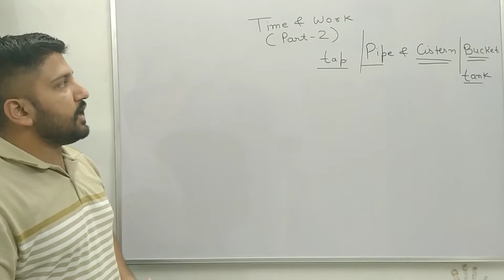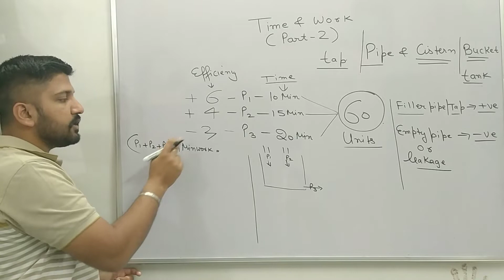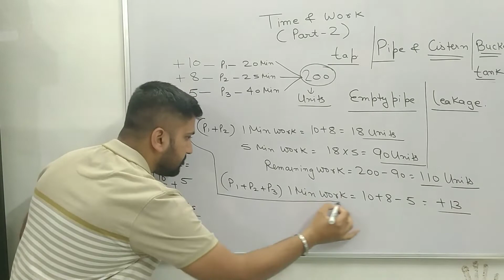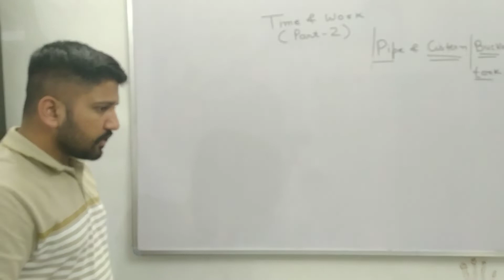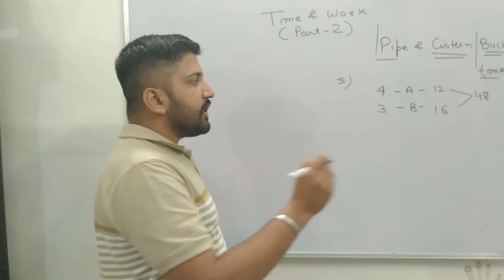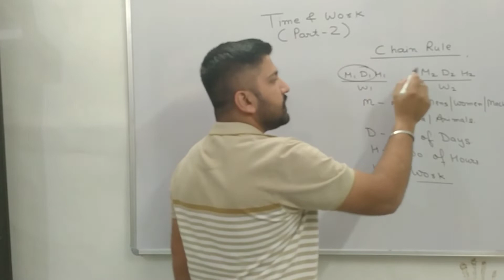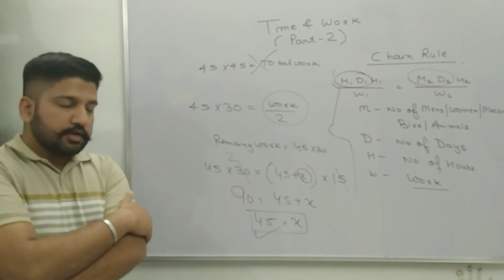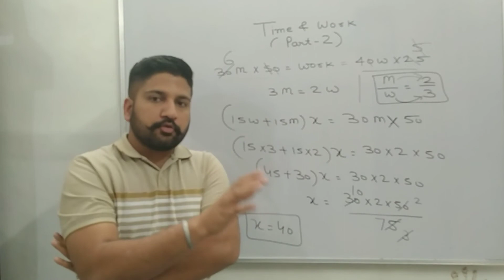Time & Work (Part - 2) Short Tricks/Problems for SAT, CRT, GRE, GMAT, SSC, Bank, State Exams.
Time and Work Short Tricks/Problems

This video is about the method of Time & Work. In this video we have covered Concept of Pipe and Cistern and Chain Rule with different types of questions with short trick to understand it easily. After watching this video you will be master in these types of questions.

 What we have covered in Time and Work (Part - 2) :-

1. Full Concept of “Pipe and Cistern”.

2. Explain 3 different concepts ( Pipe and Cistern Especially Leakage based and Empty tap Based Concept) and Chain Rule (M D H)

3. Different Types of Questions.

4. Short tricks to solve each type.